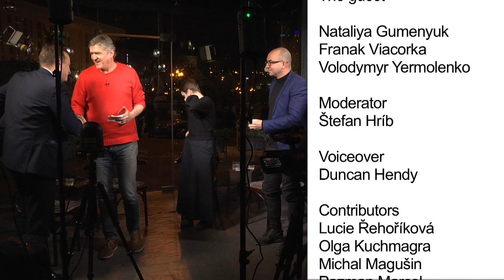MAIDAN - Mass Media and Pluralism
Maidan – European Debate Club
International TV show from Kyiv that proposes to encourage a critical discussion about the future direction of Central Europe.

Participants of the discussion:
- Štefan Hríb, Slovak moderator, journalist
- Nataliya Gumenyuk, Ukrainian journalist, head of Hromadske.ua
- Franak Viacorka, Belarusian journalist
- Volodymyr Yermolenko, Ukrainian journalist and philosopher